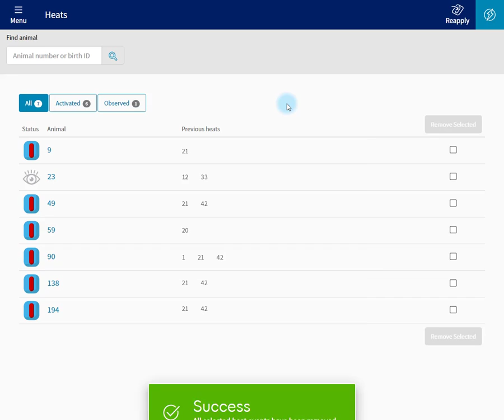Protrack - Removing a non heat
Review the heats detected in a session and remove those that are not a true heat event.